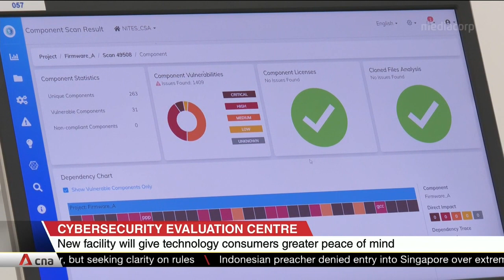New centre allows manufacturers, developers to test and certify devices for cybersecurity compliance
Tech consumers can now have greater peace of mind, with the opening of a new facility that will allow product manufacturers and developers to test and certify their devices for cybersecurity compliance. The new $19.5 million National Integrated Centre for Evaluation (NiCE) is a partnership between Nanyang Technological University and the Cyber Security Agency. Through access to advanced equipment such as high-resolution microscopes, the centre enables developers and manufacturers to identify and fix potential vulnerabilities.